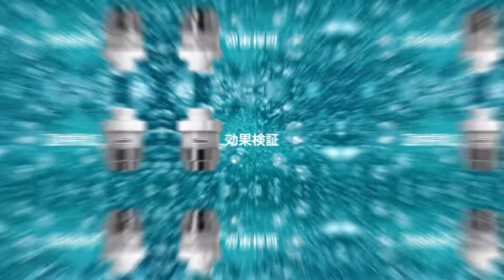【ビックカメラ】川崎エンジニアリング提供 「マジバブル (洗濯機用)」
川崎エンジニアリング提供 「マジバブル (洗濯機用)」を動画でご案内いたします。